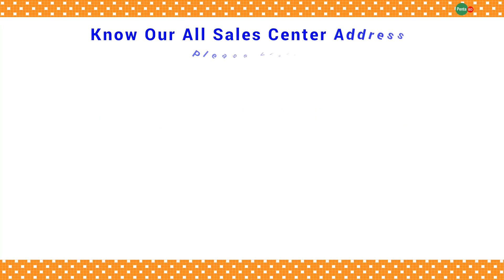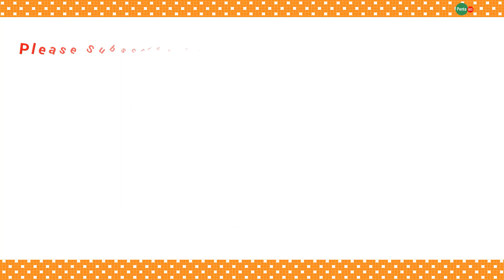Penta BD Tanari More - M/S Rakib Store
Penta BD Tanari More :

M/S Rakib Store
25/1 She-E-Bangla Road,
Tanari More, Jhigatola

Penta BD
Products For Healthy Living
Dhaka-1207, Bangladesh.